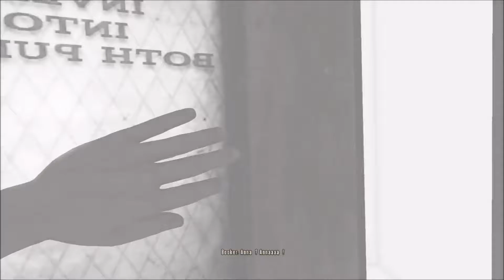Let's Play - Bioshock Infinite Episode 3 : Elizabeth